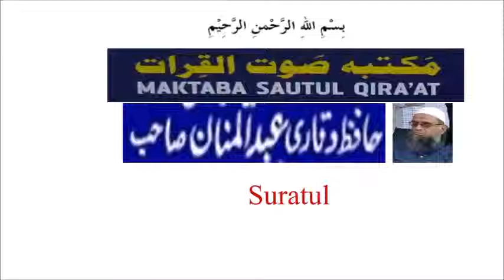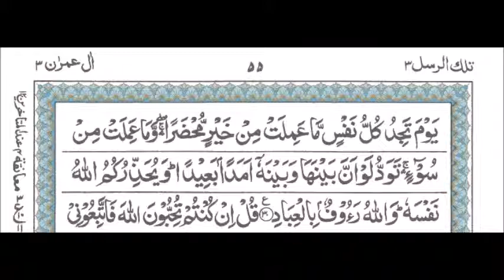Dars e Quran Masjid Saleheen Chanchalguda, 24-2-2019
Dars e Quran Masjid Saleheen Chanchalguda, Hyderabad, India on Sunday 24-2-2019 - Qari Muhammed Abdul Mannan